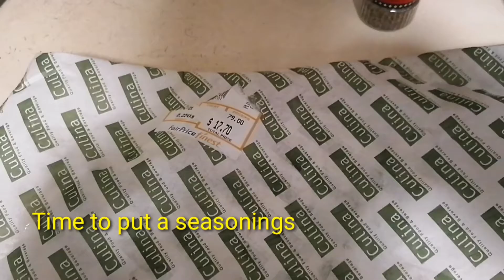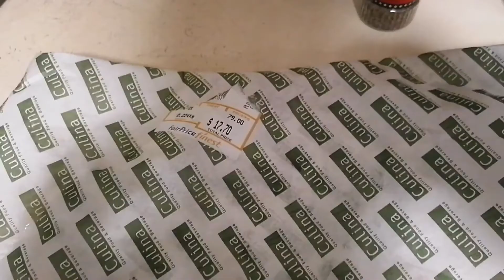COOKING STEAK FOR NEW Year's DAY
My dinner for  the new year's day celebration alone here Singapore

More video's

Kinasal ang ex ni father itigil ang ang kasal - 😍👇watch here